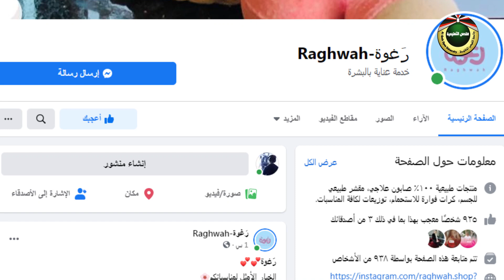صناعة الصابون | عالبساطة 2020